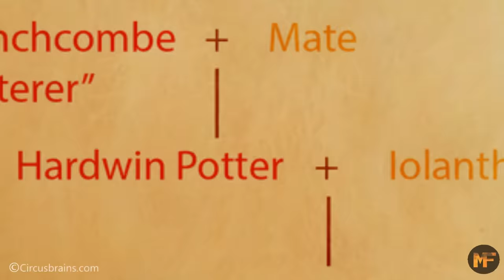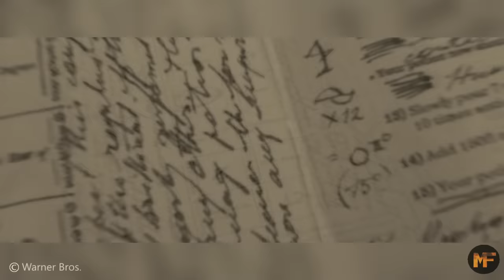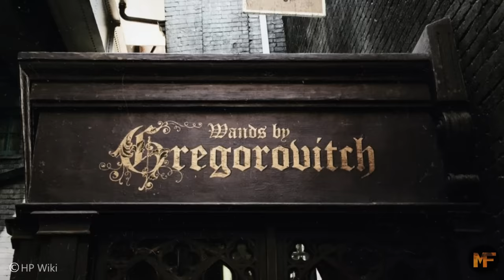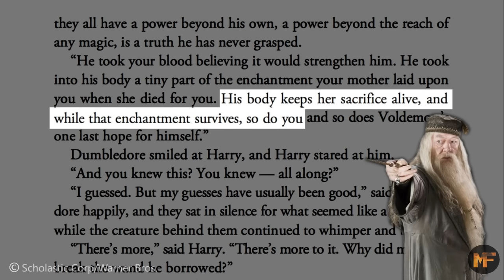The Deathly Hallows Explained: Creation to Ultimate Fate (+Why Harry Didn't Die In the Forest)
You guys asked for it! Enjoy! :)